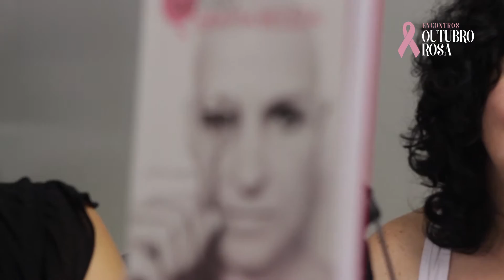Flavia Flores e Soraya Costa falam sobre superação e beleza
Papo SENSACIONAL com Flavia Flores​ e Soraya Costa, para encerrar com chave de ouro cor de rosa os nossos encontros sobre o câncer de mama!